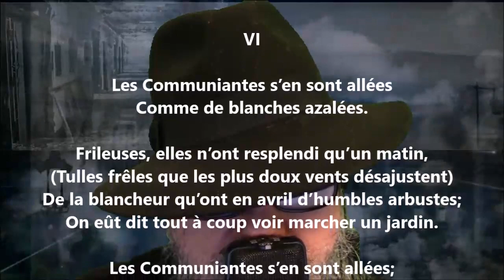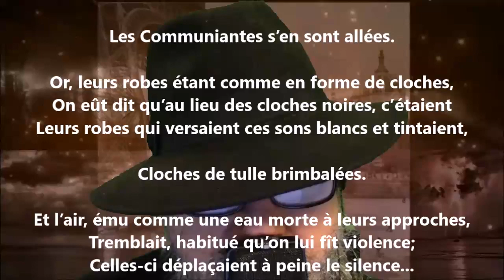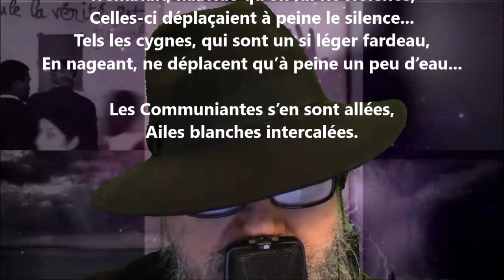Les premières communiantes VI - Georges Rodenbach lu par Yvon Jean